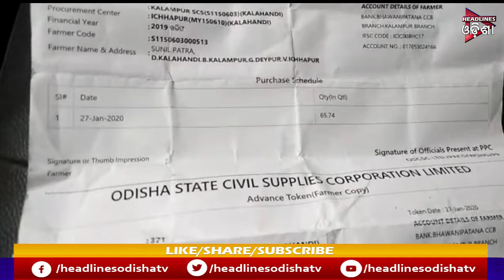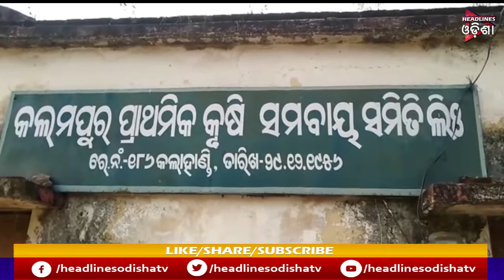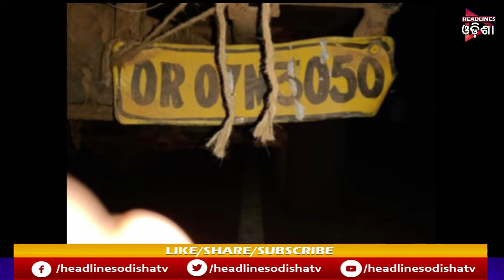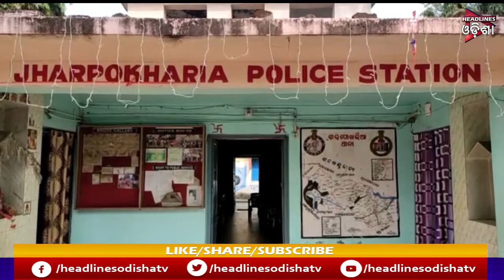ODISHA PRIME || 03/02/2020 || HEADLINES ODISHA